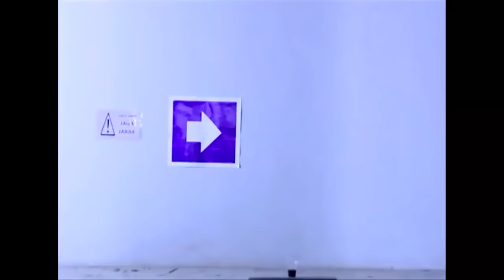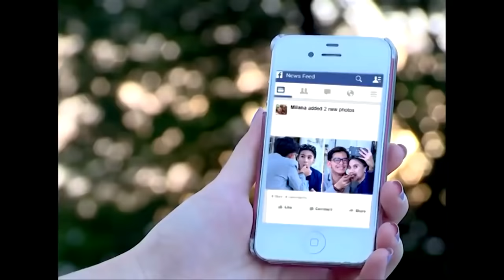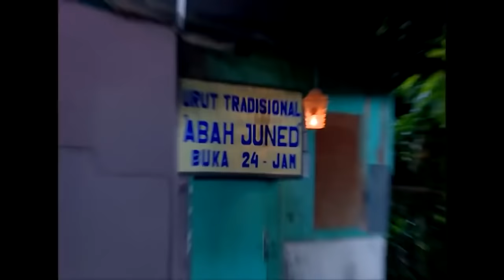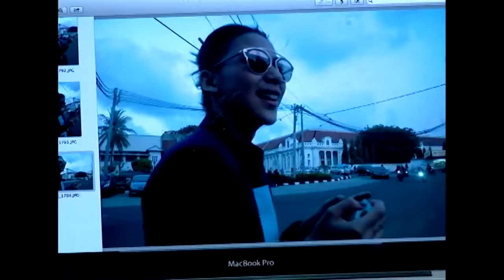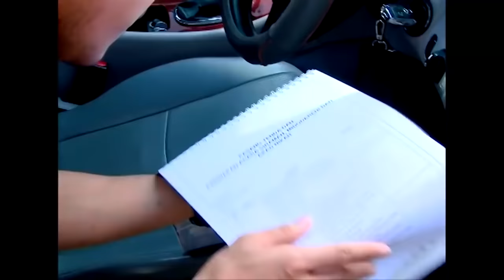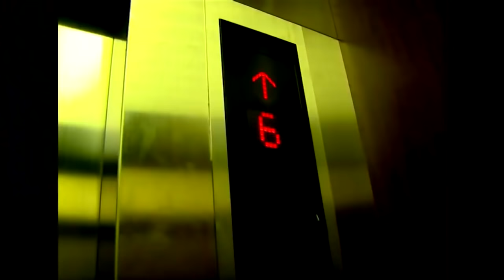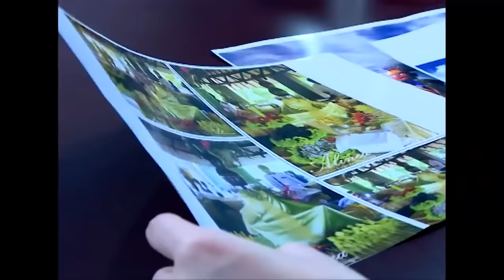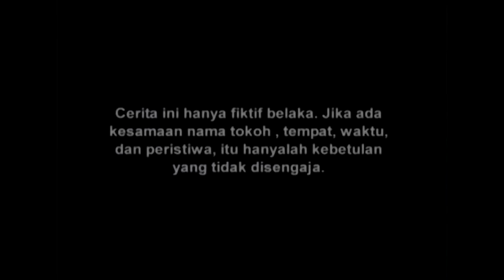FTV Rangga Azof & Adinda Thomas - Hey, Aku Love Kamu